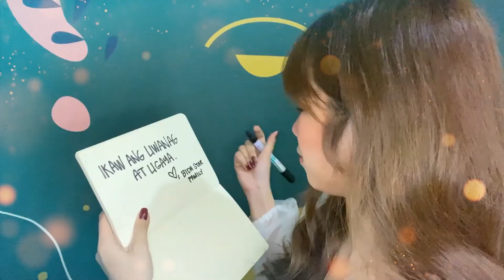Ipasa Ang Liwanag - Part 2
Sa kabila ng ating mga pinagdaanan, maligaya pa rin ang Pasko—kaya naman nagsama-sama ang ating Kapamilya stars para IpasaAngLiwanag! Panoorin ito, Kapamilya!

Nawa’y ituloy natin ang pagpasa ng
Liwanag at Ligaya sa 2021! Merry Christmas at Happy New Year po—nasaan ka man sa mundo!

IpasaAngLiwanagPart2